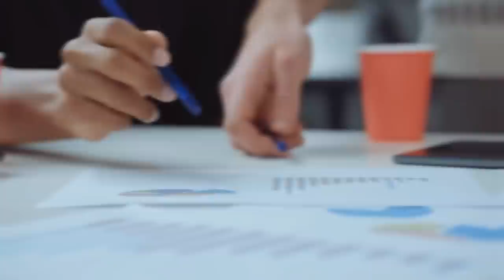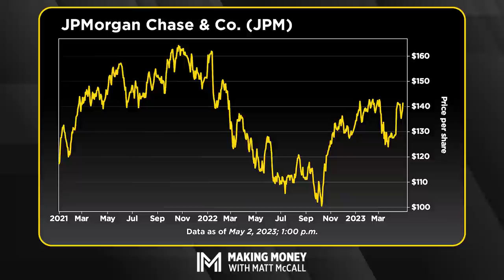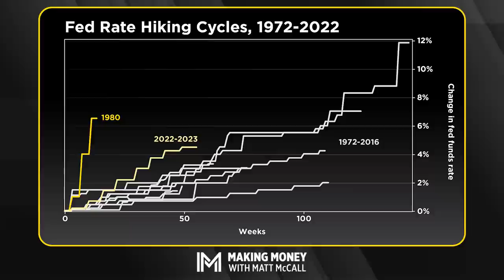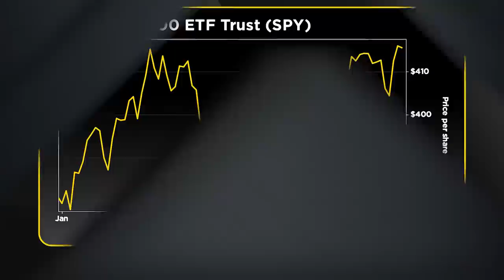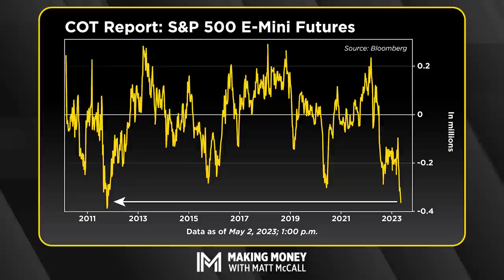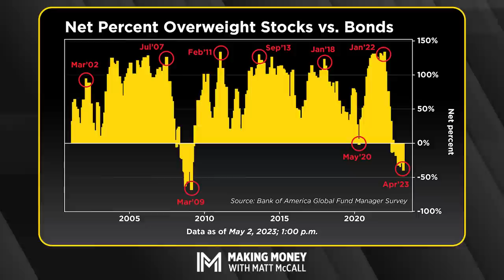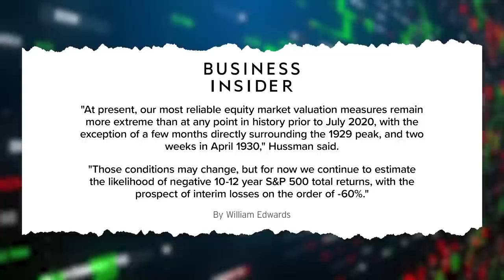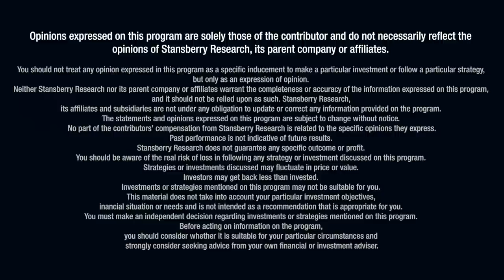Prepare for the Fed to 'Rule the Market' Tomorrow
There's a lot for investors to digest this week... from the third major bank failure on Monday to the Federal Reserve kicking off its two-day long meeting on Tuesday, plus the ongoing earnings season and jobs number on Friday. What do these big headlines mean for you? Matt talks about it all on this episode of Making Money With Matt McCall – including a brief outlook on the topics likely to drive the market this week.

Matt first dives into what to expect from the Fed on Wednesday and what its next move might be. Then, he turns his attention to what's going on in the market. We've seen a sudden resurgence of bears in the media. But Matt explains why this extreme sentiment could make for a contrarian bet. Tune in to get his thoughts.

00:00 Fed to Increase Rates .25%
2:50 First Republic Sold to JPM
5:15 Winners of the Bank Failure
7:44 Fed Rate Hiking Cycle 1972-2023
9:47 Fed Funds Projections
13:22 S&P 500
14:02 QQQ
14:42 GLD
15:19 TNX-X
17:33 Permabear Sentiment in the Market
19:18 S&P 500 Futures
20:47 Growth Expectations Continue to Decline
22:45 Total Money Market Fund Assets
26:50 Permabear's in Financial Media
28:41 HSFG vs. SPY vs. QQQ